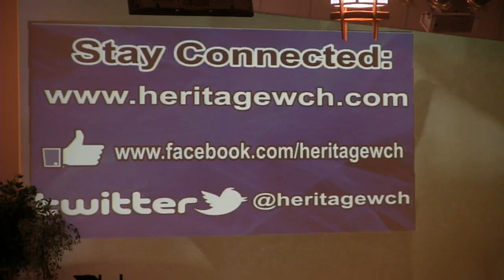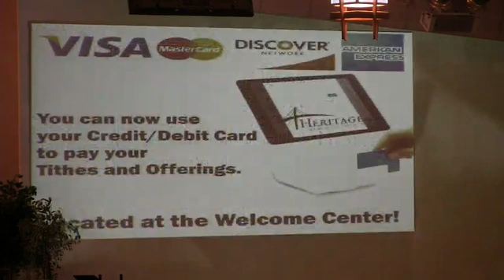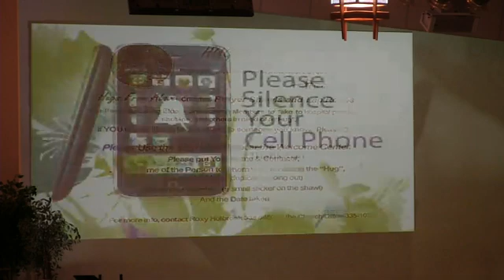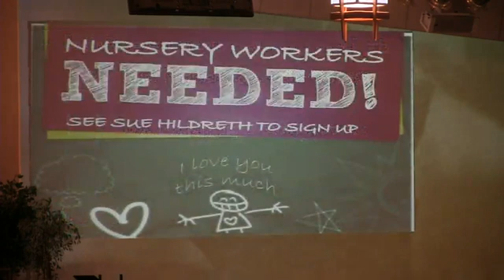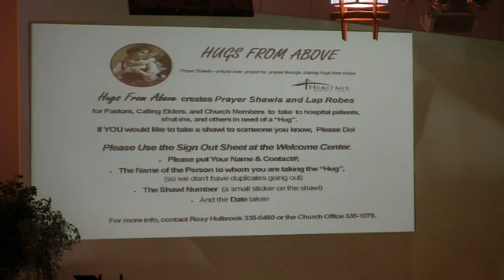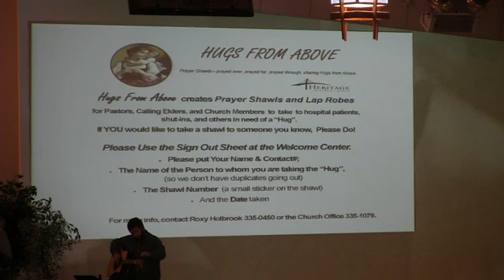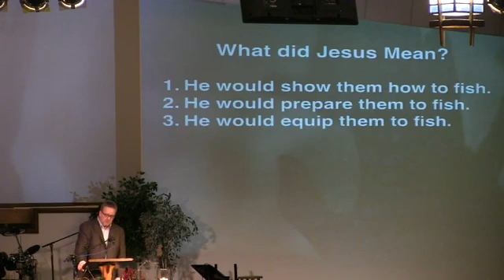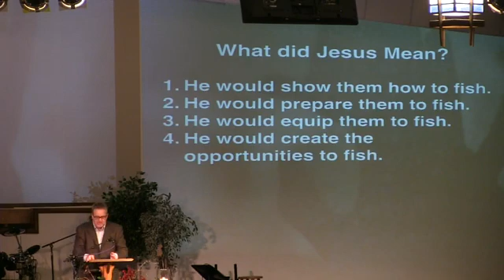1-29-17 Follow Him with Our Fishing Poles Part 4